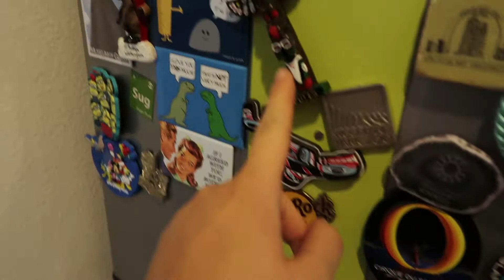07072017: Fridge Magnet Lover!! | Vlog #1295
07072014 → No Vlog

❐ VIDEO TIMELINE ❐
♦ She keeps trying to take the fridge magnets off!
♦ It's unfortunate of her passing
♦ Playards make the room look messier!
♦ I thought she did this all by herself!!!
♦ Every time I go outside, I need to poop..

➥ Canon EOS Rebel T2i with 28mm f/1.8